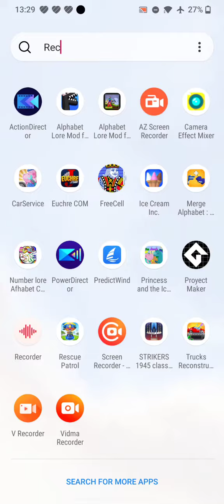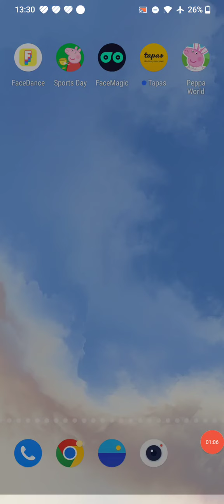April 6, 2023